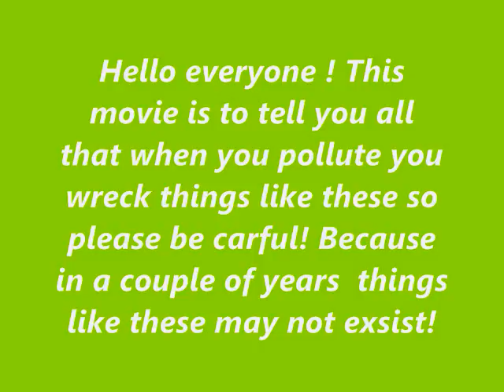My plea to save the earth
I am sending this out in hopes to show u all wat some parts of earth look like and when u pollute u reck stuff like this!